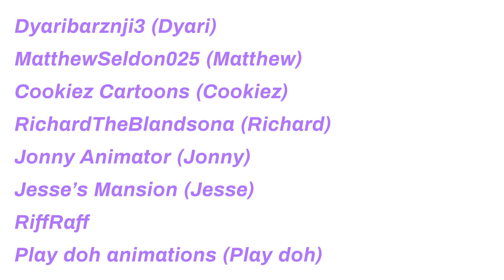All stars (7) episode 3:circus (voting closed)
Inspired by K9 and giving him credit for that